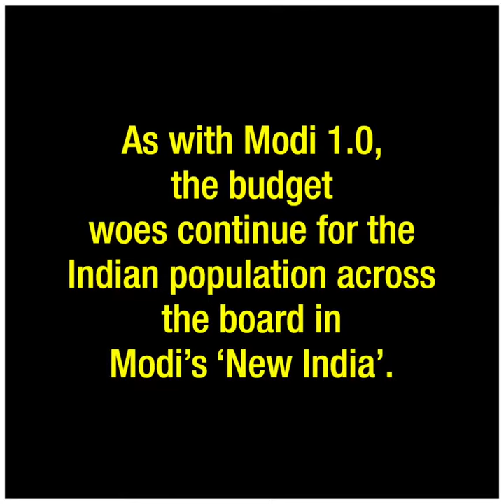Budget 2019 | Misses The Mark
The budget announced by the new government fails to address key issues the economy is dealing with today like job crisis, agricultural crisis, allocation for minorities and much more. A new goal has been set but no direction has been given to achieve it.